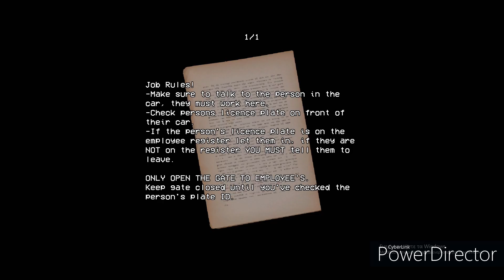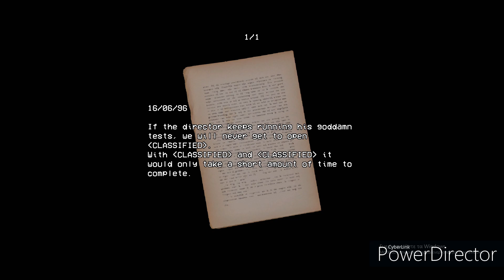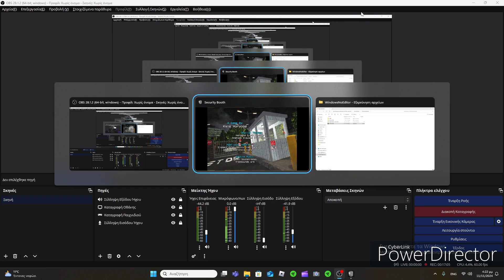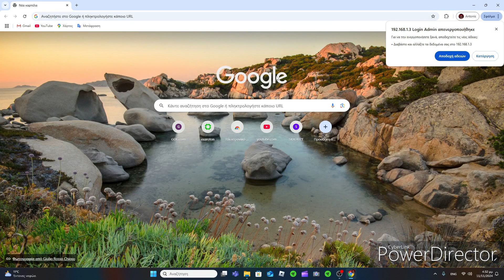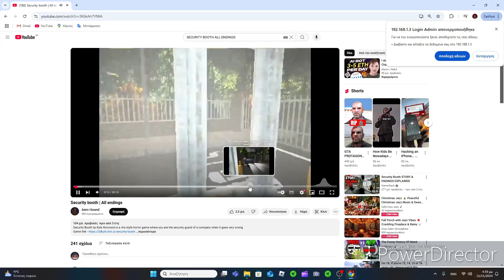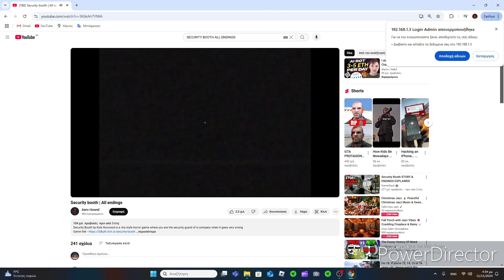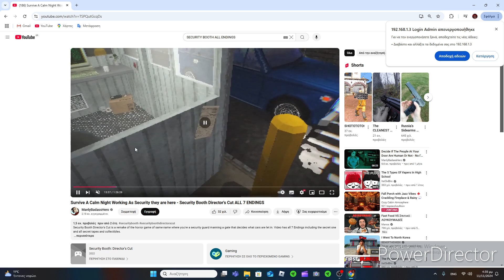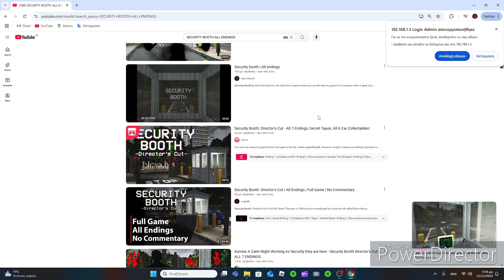Θα επιβιώσω μια νύχτα ως σεκιουρητας?